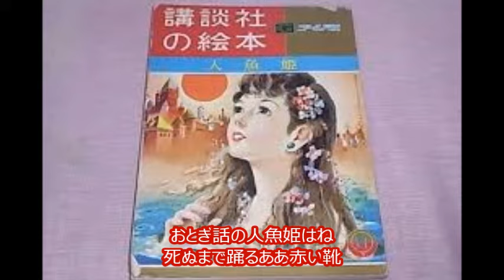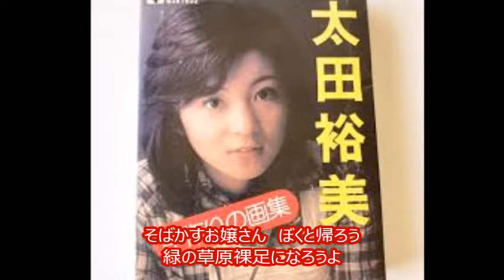太田裕美 赤いハイヒール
赤いハイヒール　作詞　松本隆　作曲　筒美京平　編曲　萩田光雄　歌　太田裕美　＊太田裕美　スーパー・ヒットより